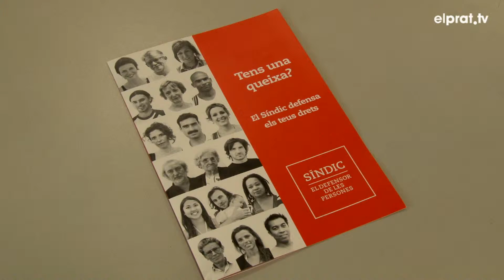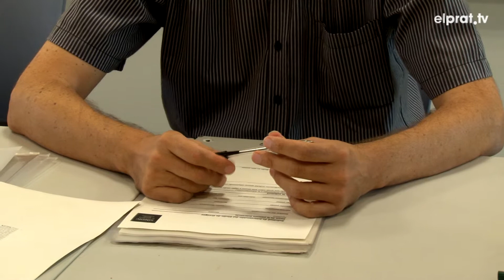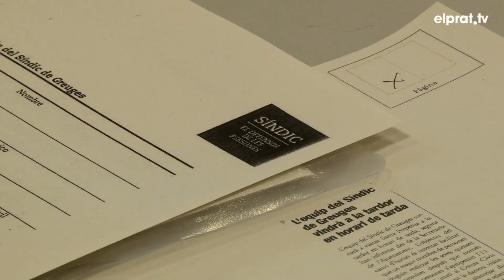El Síndic de Greuges atén a 15 persones en la seva última visita al Prat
El Síndic de Greuges ha atès un total de 15 veïns i veïnes en la seva visita al Prat. Ha estat a través del servei d'oficina itinerant d'aquesta institució al qual es pot acollir qualsevol persona amb consultes o queixes contra les administracions i les empreses que presten serveis d'interès general. En concret, s'hi han presentat 12 queixes i s'han fet 3 consultes sobre consum i altres temes com el Medi Ambient i serveis socials.